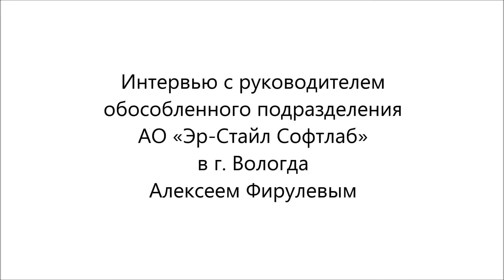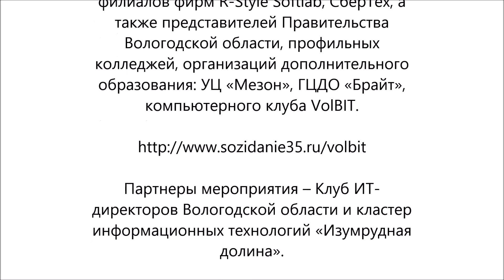Блиц интервью Алексей Фирулев R-Style Softlab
28 февраля 2017 года в Вологодском кооперативном колледже, в рамках городского Фестиваля профессий состоялось ток-шоу «Куда пойти учиться и работать в Вологде в ИТ-сфере». Ток-шоу собрало более 100 участников: школьников, учителей информатики, родителей, студентов ИТ-специальностей, руководство региональных филиалов фирм R-Style Softlab, СберТех, а также представителей Правительства Вологодской области, профильных колледжей, организаций дополнительного образования: УЦ «Мезон», ГЦДО «Брайт», компьютерного клуба VolBIT.

Партнеры мероприятия – Клуб ИТ-директоров Вологодской области и кластер информационных технологий «Изумрудная долина».